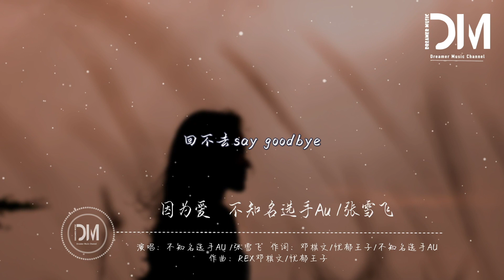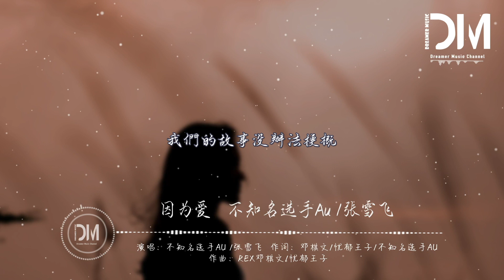因為愛 - 不知名選手Au / 張雪飛『熟悉的房間充滿窒息感，我承認我無法變得無感』【動態歌詞】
因為愛 - 不知名選手Au / 張雪飛

作詞 : REX鄧棋文/憂郁王子/不知名選手Au

作曲 : REX鄧棋文/憂郁王子

Au：
愛

回不去say goodbye

嚮後退 手放開

我們總會分開 不可能重來

因為愛

沒妳的夜晚 真的好難

動人的情話 說不出來

和妳的經歴伴隨著指針滴答在我腦海裏面不停的轉

熟悉的房間充滿窒息感

我承認我無法變得無感

思念都掰開了揉碎了都給妳 卻只是填滿了妳的一半

妳最近過得怎麽樣 是不是有時候還會失眠

故事的開始從遇見到失戀的過程我閉上眼重復一遍

窗臺上落下的雨點

熟悉的劇情會重演

就算會分開 我不會後悔

去回想和妳的每一瞬間

來不及告別的愛

而妳卻轉身離開

我真的無法釋懷 醒來後早已不在

愛情它真的奇怪 時間不會再倒帶

我們的愛情被打敗

是不是因為我 我想說

Au：
愛

girl u in my mind

請妳別離開

如果能重來

妳對我說

愛

回不去say goodbye

嚮後退 手放開

因為愛

張雪飛：
知道我這人不太優秀但就是喜歡妳不要太嫌棄

妳就像我的心頭肉第一次見想到以後的甜蜜

為了妳奔跑我用盡全力

妳回應我用漂流瓶聯繫

全用心傳遞 我全心全意 看到妳就充滿元氣

我看見妳 想著下次見面的對白

可不可以 帶妳騎車想我們未來

能不能給我一點時間

這次別讓眼淚模糊視線

其實也不遙遠

回憶在膠片

思念把我們串成一線

晴空萬裏的下午

我們在夕陽下漫著步

愛的輪廓清楚

我們在月球上跳舞

我在乎 forever

妳做主  we never

不在意生活那些matter

有妳每天都會better

張雪飛：
嘿 請妳跟我一起去兜風

讓我們把雙手放在空中

看滿天星空

因為這是愛

愛讓我們兩個人分不開

想離開誰來替代

當我在傍晚的時候想妳 因為愛

Au：
因為愛不會變蒼老 我們在港口相遇all day

海鷗也飛嚮了港島 天空在下雨但妳有我相隨

期待妳叫我的名字 期待妳按我門鈴

對妳的愛像一陣風突然嚮我們靠近 yeye

走在熟悉的街道 空中的氣味殘留的剛好

我們常聽的歌曲還在我的耳機裏不停地環繞

常去的那家門外

卻沒了妳身影在那等待

我們的故事沒辦法梗概

如果有下次我真的不想再分開

愛

回不去say goodbye

嚮後退  手放開

因為愛